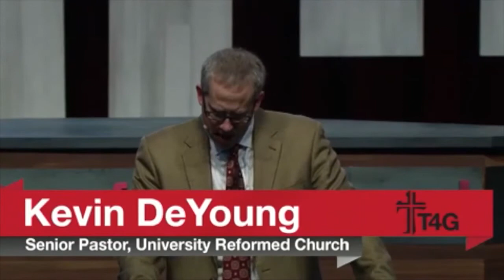2014 T4G Conference | Never Spoke a Man Like This Before - Kevin DeYoung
2014 T4G Conference | Never Spoke a Man Like This Before - Kevin DeYoung